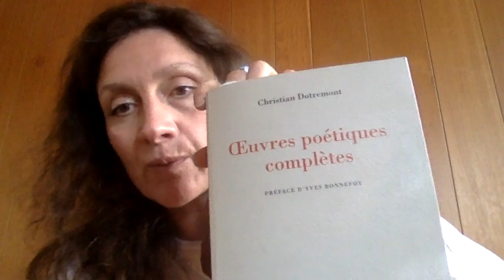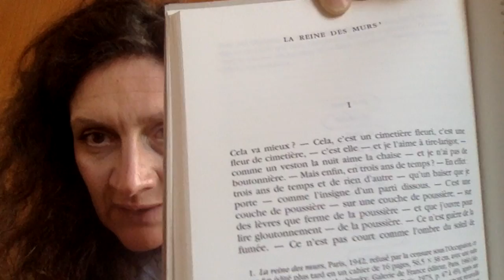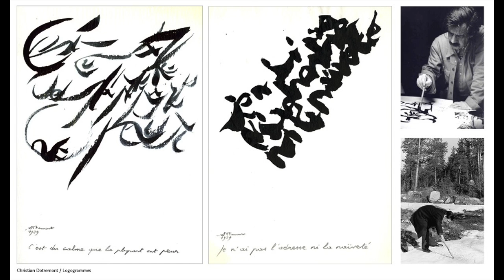Inventarium | Cette famille #11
Pourquoi du parce que